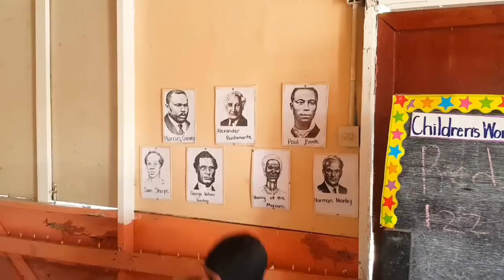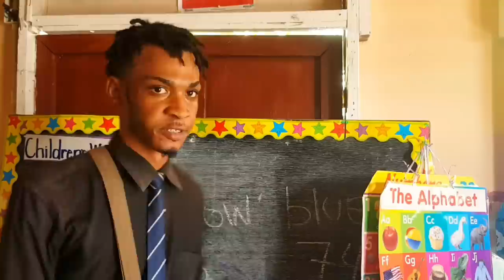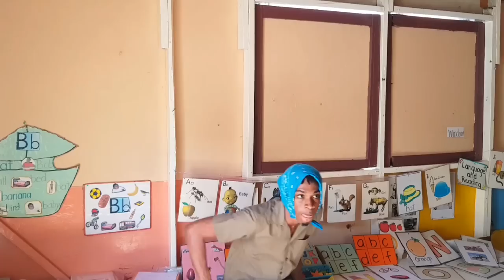If kraff, Najeeriii, skeng, maliedonn were in the same class w/ 1biggsdon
shot, edited and written by